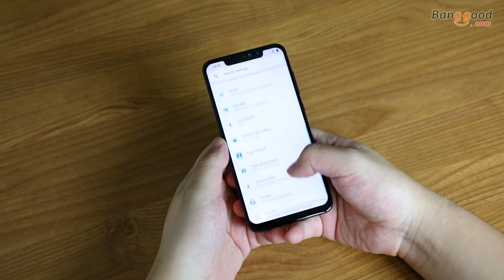UMI Z2 video show off